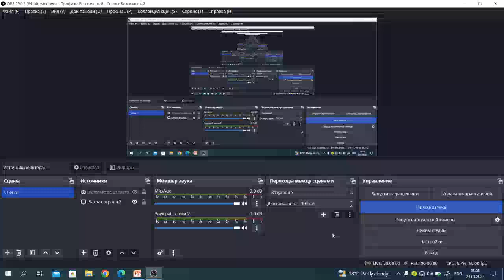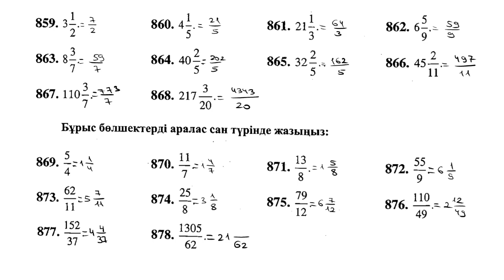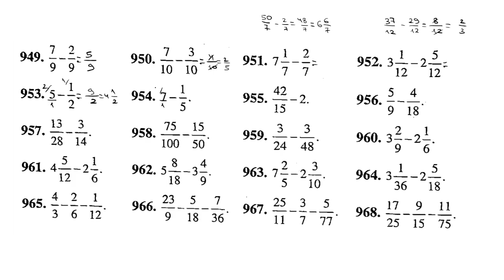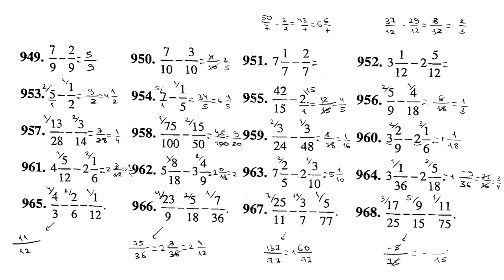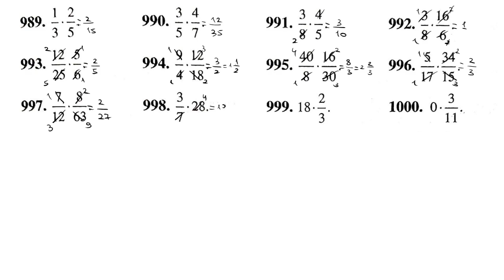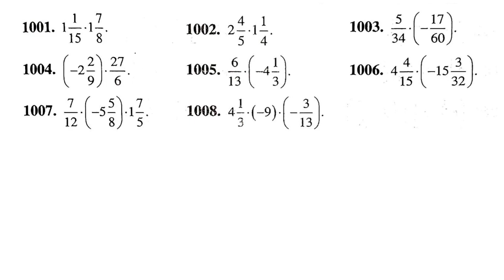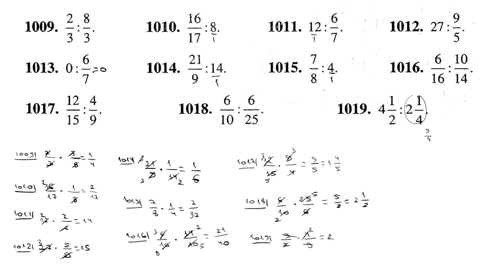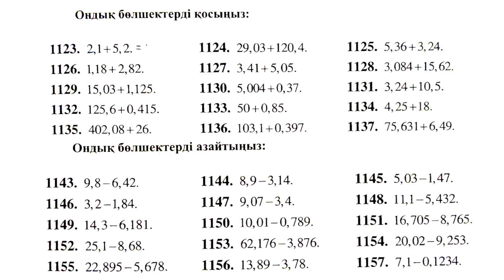2-сабақ. Өзін-өзі тексеру. Рационал сандар және оларға амалдар қолдану